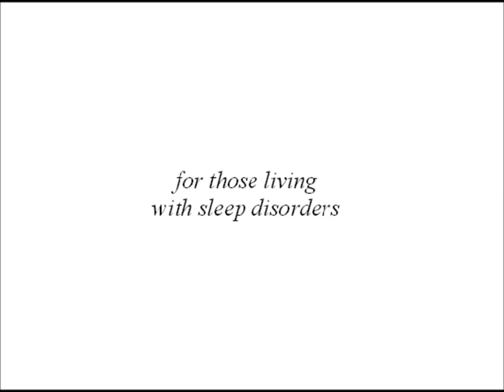Chapter 01 Caged, Brood of Bones: A dark fantasy audiobook / videobook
Cursed with endless drowsiness, Enchantress Hiresha sleeps more than she lives. Since she never has had a chance to raise a family, she sometimes feels like every woman is pregnant except for her.

This time, she is right. From virgin to grandmother, all the women in her city have conceived. One unexpected pregnancy is a drama; fifty thousand is citywide hysteria.

A lurking sorcerer drains power from the unnatural pregnancies, and Hiresha must track him by his magic.  Unfortunately, her cultured education in enchantment ill equips her to understand his spellcraft, which is decidedly less than proper.  The only person uncivilized enough to help is the Lord of the Feast, a dangerous yet charming illusionist.  Associating with him may imperil Hiresha's city, yet refusing his help will allow the sorcerer to leech godlike power from the mass births.
Chapters will be uploaded three times a week on Monday, Wednesday, and Friday.

You may also read the book free on your Kindle:
UK UK

DarkFire Productions
Cover illustration by Eva Soulu
Graphic design by Raymond Chun
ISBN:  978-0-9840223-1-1